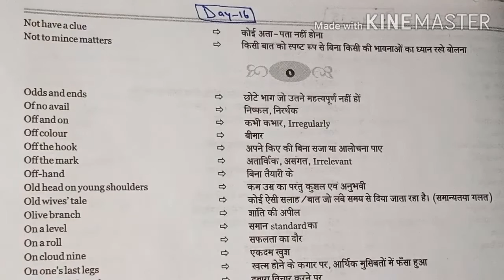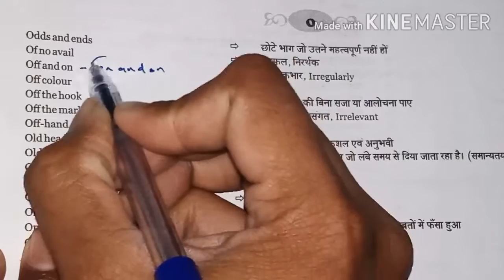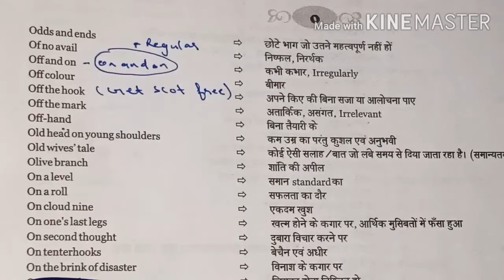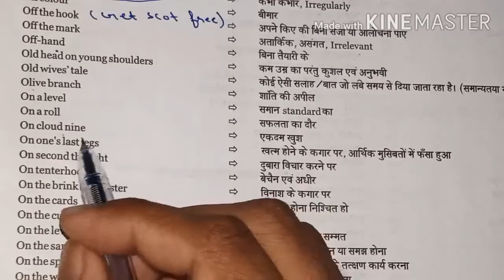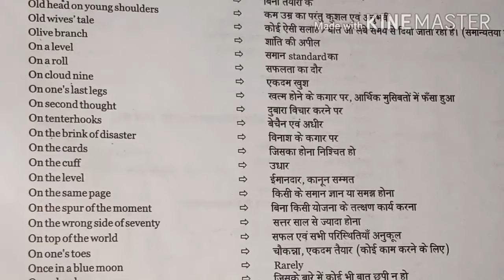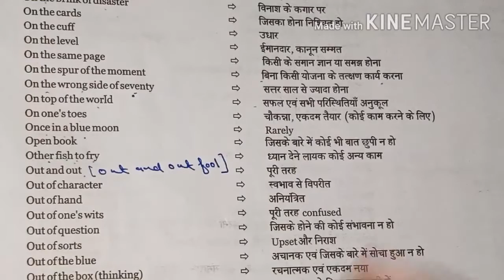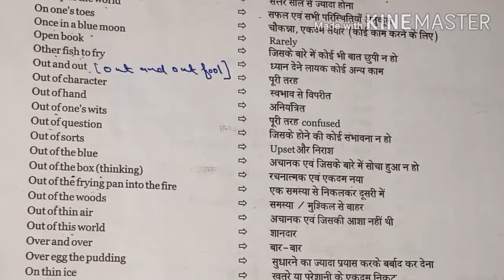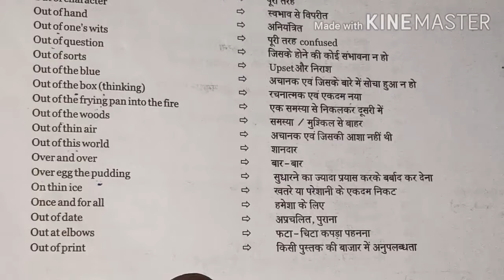IDIOMS FOR SSC CPO, CHSL, CGL, MTS, STENO,UP-TET,C-TET AMD OTHERS EXAMS DAY-16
IDIOMS की तैयारी करे ।रोज एक विडीयो देखकर
आप हमारे चैनल पर जाकर पिछली सभी विडीयोज़ को जरूर देखें।